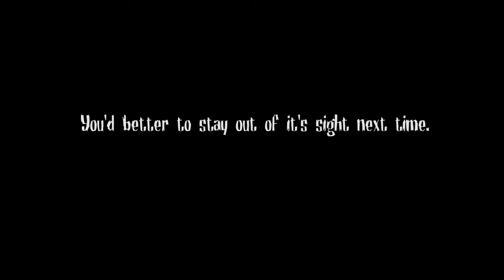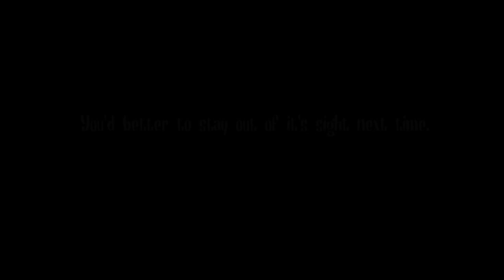MONSTER in THE BACKROOMS is HUNTING FOR YOU - The BACKROOMS LAST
You must Find every books to escape this Backroom.

However,  beware of "it". that can't hear you, but it can see you "Well" even if you are in the darkness.

If it sees you, hide in the narrow place. You can't play with him by running.